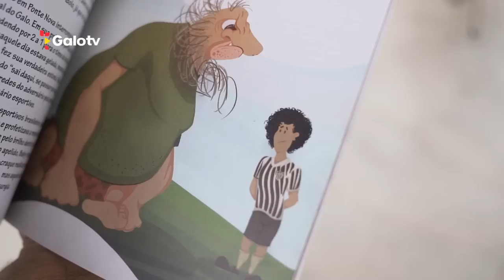⚽👑 Há 50 anos REINALDO marcava o seu PRIMEIRO GOL PELO GALO!